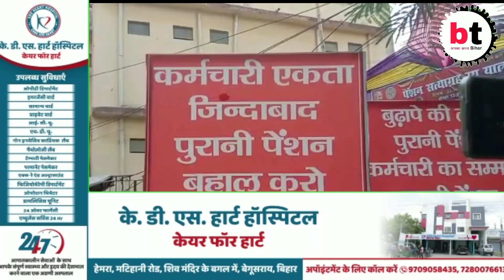*1 जून को चंपारण के भित्तिहरवा गांधी आश्रम से प्रारंभ हुआ रथयात्रा 4 जून को सिताबदियारा में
*1 जून को चंपारण के भित्तिहरवा गांधी आश्रम से प्रारंभ हुआ रथयात्रा 4 जून को सिताबदियारा में होगा समाप्त*!btnewsbihar